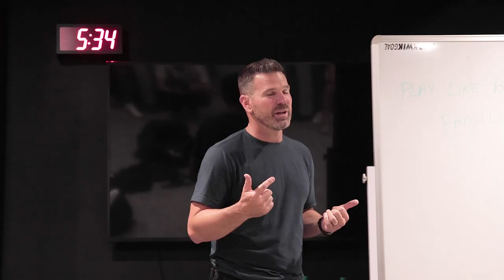WATCH: LA Galaxy Head Coach Greg Vanney post-game speech to team after their victory in Florida